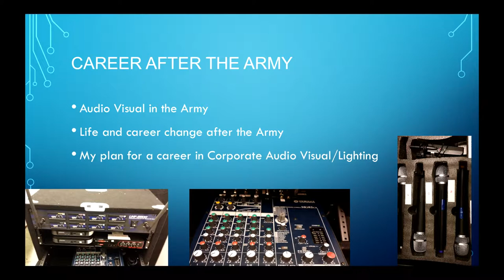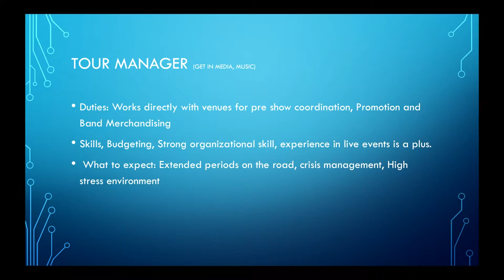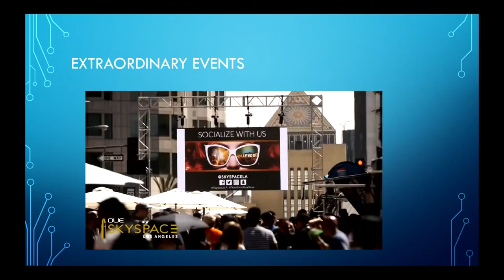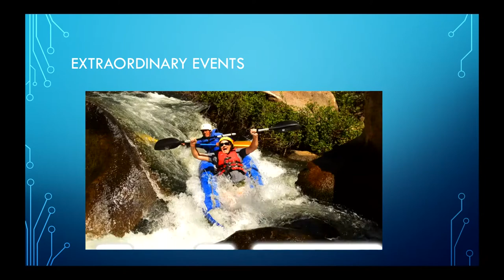1812 Group 1B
Group Members:
Lakeisha Youmans -PM/Talent
Brandon Johnson - A1
Lovely Gil - TD
Robert Fennessy - L1
Francisco Agosto Lopez - CamOp/Stage Hand